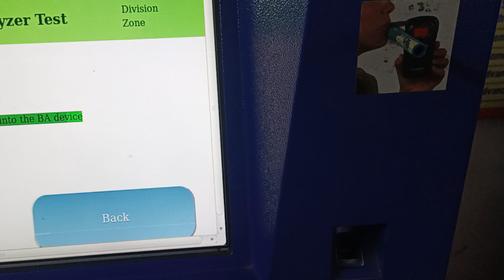ट्रेन चलाने से पहले कैसे होता है ऐलकोहल टेस्ट आइये देखे||Loco pilot ||Indian Railways ||ALP ||BAtest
@loco pilot @alcohol test # breath analyser @indian railways @Alp@|information @locomotive